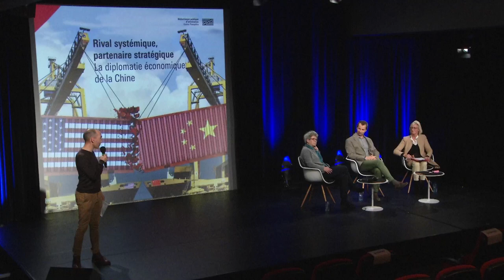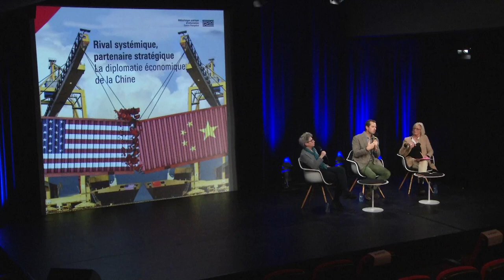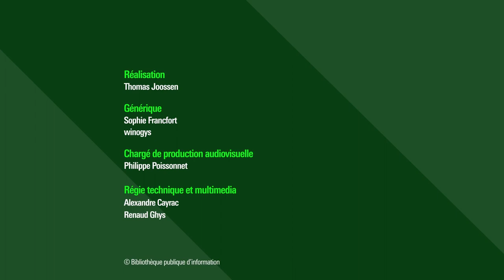La diplomatie économique de la Chine : Rival systémique, partenaire stratégique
Moins touchée que d’autres pays par la crise économique et financière mondiale de 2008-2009, la Chine est désormais la deuxième économie mondiale et cherche à consolider son statut de puissance économique par différentes initiatives d’envergure. Ainsi, lancées dès 2013 par le président Xi Jinping, les nouvelles routes de la soie prennent-elles la forme d’un immense réseau commercial reliant la Chine à l’Europe, l’Afrique et d’autres régions du monde par voies terrestres et maritimes. En novembre 2020, la Chine signe avec 14 pays d’Asie et du Pacifique le Partenariat régional économique global (RCEP), le plus vaste accord commercial au monde à ce jour. En parallèle, la Chine renforce sa politique de sanctions économiques, qui touche notamment l’Australie et le Canada.

Comment les relations économiques chinoises se concrétisent-elles à l’étranger ? Comment la Chine se positionne-t-elle face à des pays à la fois partenaires et rivaux ?

Retrouvez sur notre webmagazine Balises le dossier : "La Chine, sur la voie de la puissance"